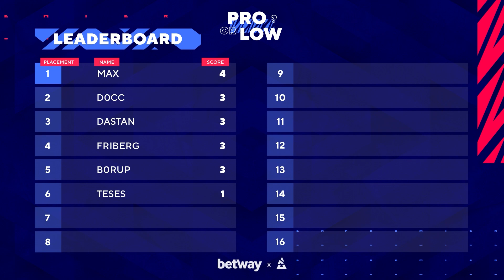I'm NOT Good With the FAMAS... - CS:GO Pro or Low feat. POGGERZ D0cC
Can CS:GO pros tell the difference between great plays from pro matches and plays done in the lower tiers of competition? We've put POGGERZ D0cC on the spot to find out!

It's time for some CS:GO Pro or Low?